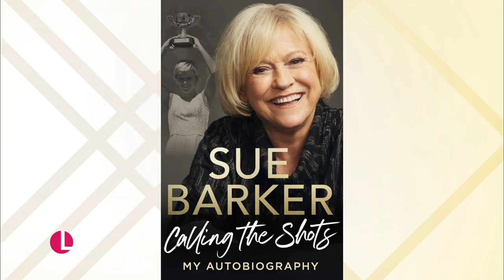Presenter & Pro Tennis Player Sue Barker Waves An Emotional Goodbye To Wimbledon | Lorraine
Sue Barker achieved great success as a tennis player, winning the French Open at the age of 20 before enjoying a 30-year broadcasting career - including leading the BBC's coverage of Wimbledon. Sue joins Lorraine to talk tennis, her emotional farewell to Wimbledon after retiring in July and setting the record straight about her replacement.